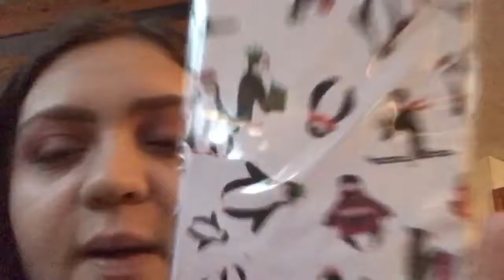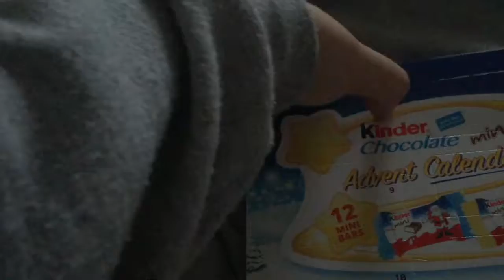The Week When Everything Went Wrong! Weekly 13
This week, everything went a bit wrong! But I tried to stay positive anyway. I also went Christmas shopping, wrapped up some presents, showed you my tattoo annnnnnnnnnddd I FINISHED MY DISSERTATION!! I've still got some bits to re-draft etc, but I am so happy that the bulk of it is done!